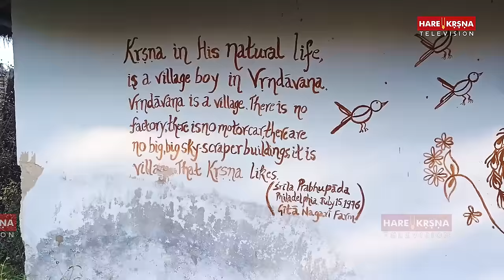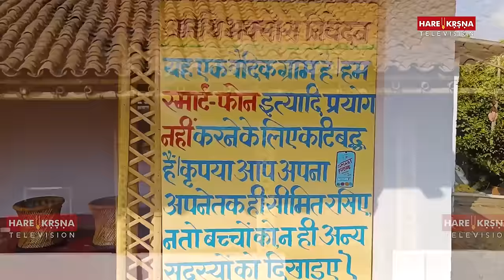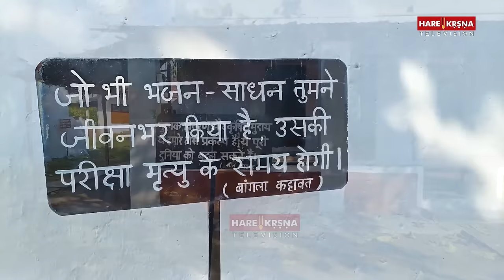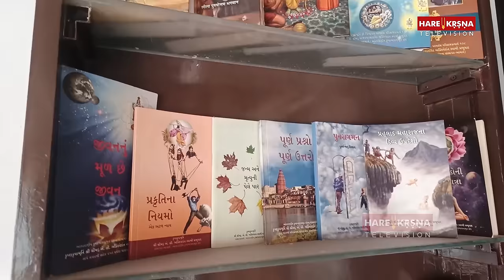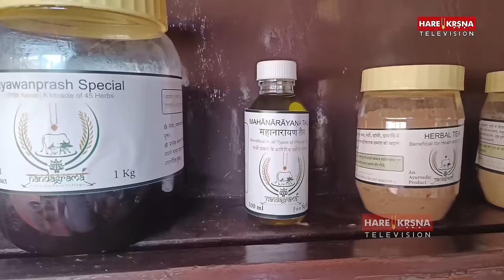बिना Electricity-Internet-Phone इस गांव में कैसे खुश रहते हैं लोग? NandGram Vedic Village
जानिए NandGram Vedic Village में लोग कैसे खुश रहते हैं बिना Electricity, Internet और Phone के। यह गांव एक अद्भुत अनुभव है जो आपको प्रेरित करेगा